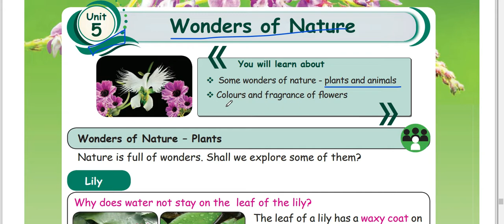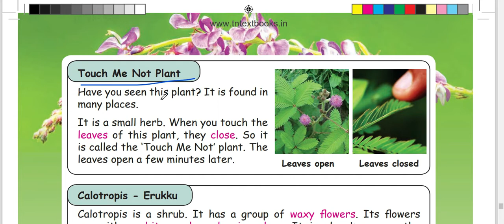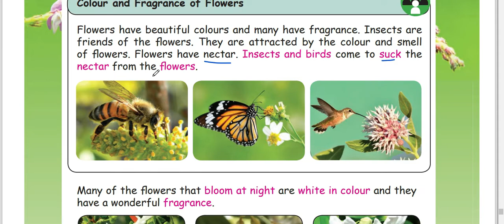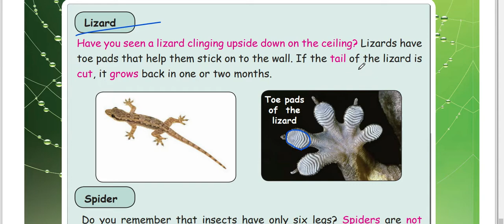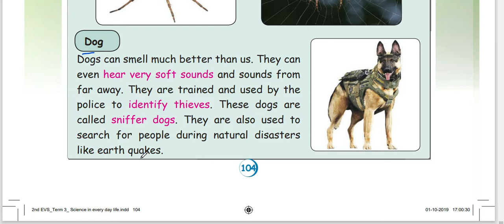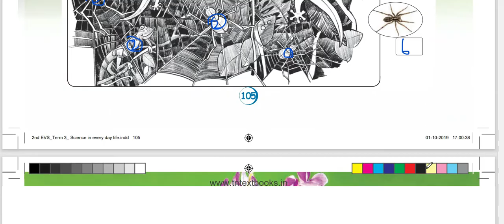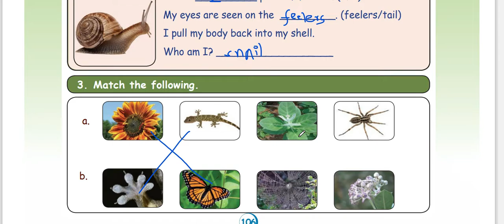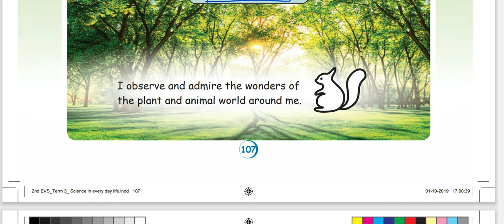2nd STD - TERM 3 - EVS - WONDERS OF NATURE PAGES FROM 100 TO 107